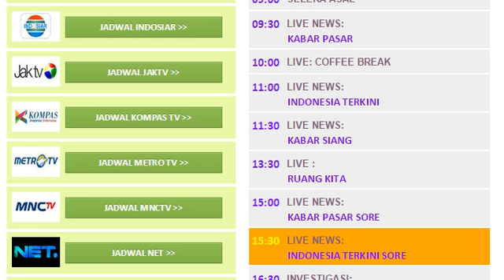Jadwal TV ONE - 7 Nov 2014